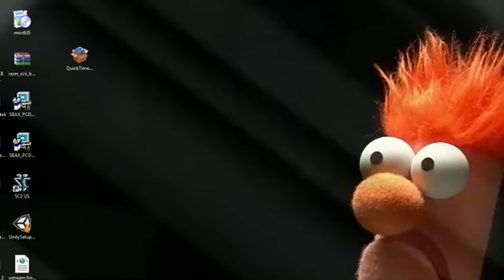Day[9] Daily #114 Jinro's Ghosts in TvZ